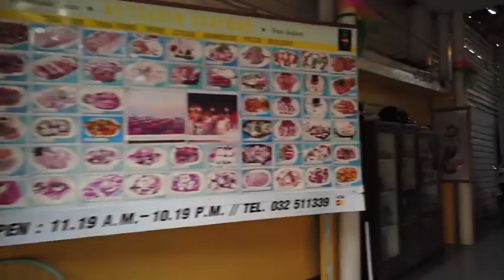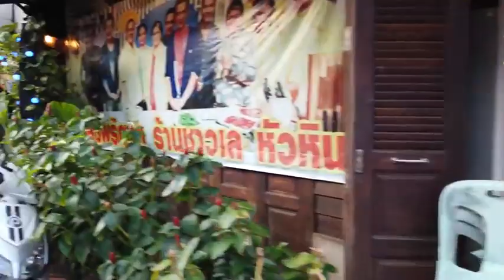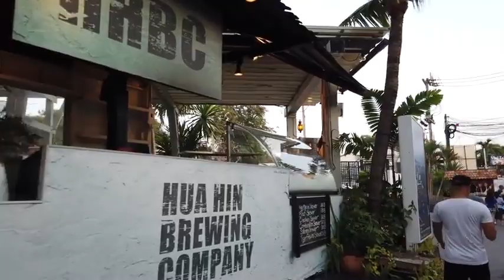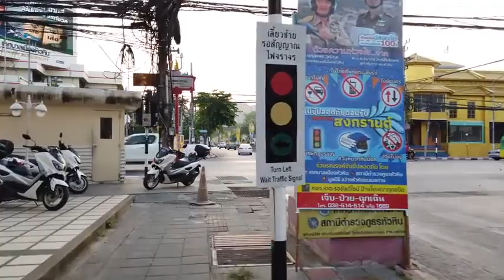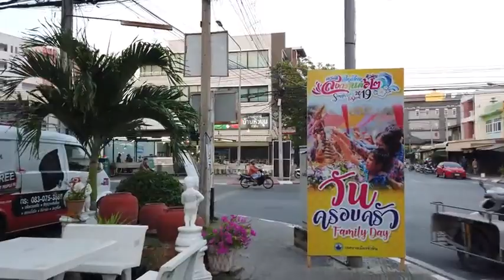Walking in HUA HIN - Thailand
We start our walk at the beach near the Hilton Hua Hin and walk north up to the Chinese "Jao Mae Tub Tim Shrine". We pass several seafood restaurants and hotels before we head to the Hua Hin night market.

On our first stroll through the market the stalls are still being built up, so we walk around the block checking some side streets. By the time we come back to the night market again it is in full swing.

It's time to enjoy the food and refreshments at the night market so we end the walk on this hot evening in Hua Hin.